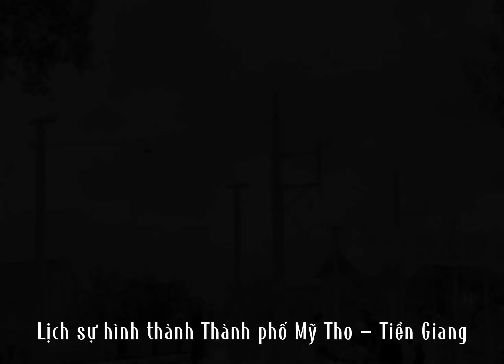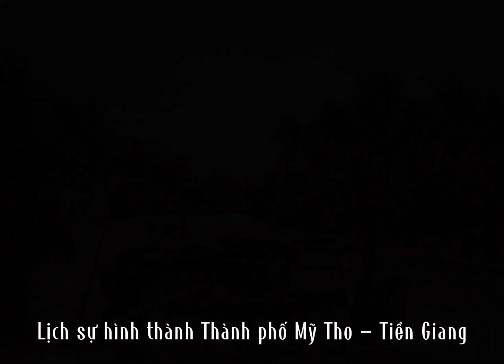Lịch sử hình thành Thành phố Mỹ Tho - Tiền Giang